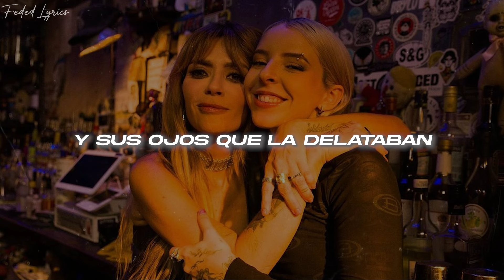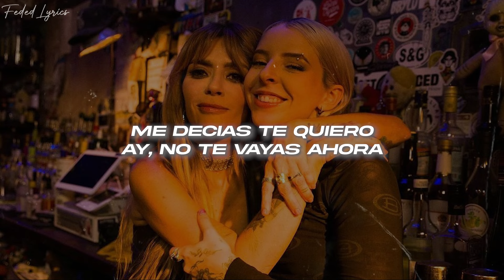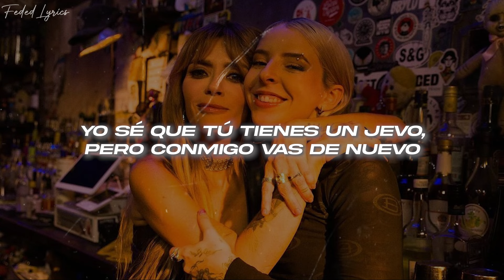Kany García, Young Miko - En Esta Boca ❤️ (Letra)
es/album/6qnMEFQU0SY891OuIaOwjF

🎤Letra: Kany García, Young Miko - En Esta Boca

que siente
Toy pa’ robarte delincuente.

Y lo malo es que te gusta
No seas injusta,
Ojitos que delatan,
No me asustan.
Es a mí a la que buscas uff,
Ojalá te me luzcas uff, si..
Si yo siento lo que sientes,
No te cohíbas si yo sé...

Que En Esta Boca
Te volvías tan loca,
Tu mirada de fuego
Me quemaba la ropa,
Me decías te quiero
Ay no te vayas ahora.

Si En Esta Boca
Se volvía tan loca,
Se achicaban sus miedos se olvidaba de cosas
Que nos llenan de frenos

Yo no te espero,pero
Déjate el cuento,
Te pasas merodeando
Donde frecuento
Yo sé que tú tienes un jevo
Pero yo te lo hago más bueno.

Déjate el cuento,
Te pasas merodeando
Donde frecuento
Pero conmigo vas de nuevo.

Me quitaba la ropa,
Me decía te quiero
Ay no te vayas ahora, no

Se achicaban sus miedos
Te olvidabas de cosas